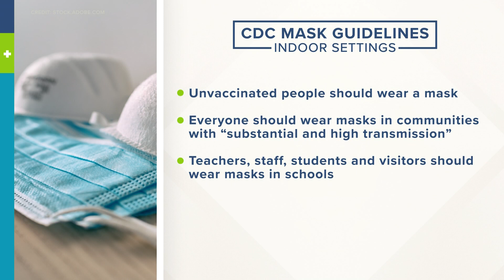CDC recommends vaccinated people wear masks in areas of high community spread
It comes as the most contagious variant of COVID, so far - the Delta variant - spreads widely.